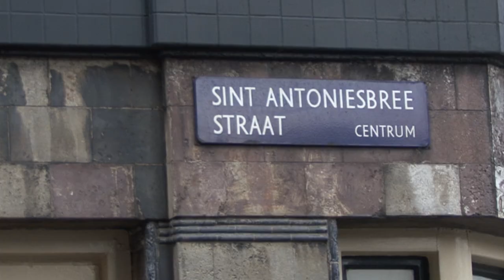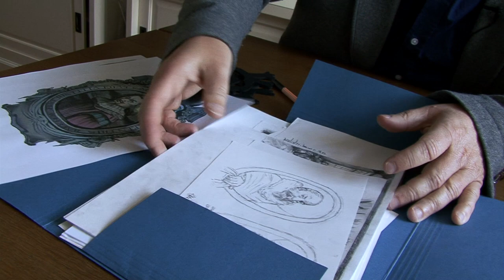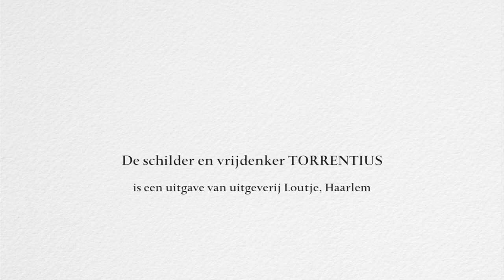In de voetsporen van TORRENTIUS (trailer)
Fragmenten uit de documentaire, behorend bij het boek De schilder en vrijdenker TORRENTIUS (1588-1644), een Haarlemse duivelskunstenaar